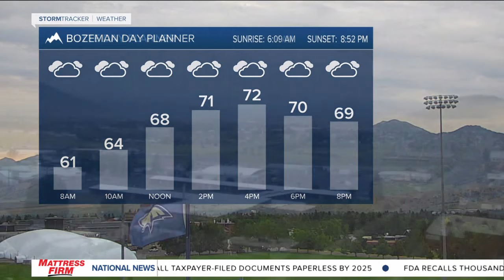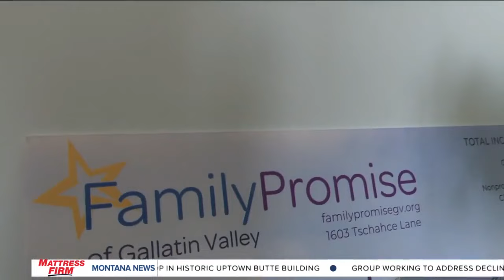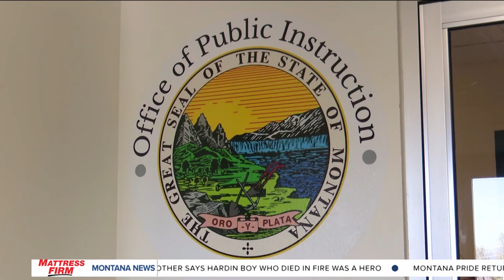Top stories from today's Montana This Morning, 8-3-2023